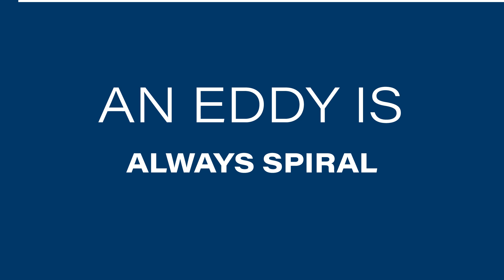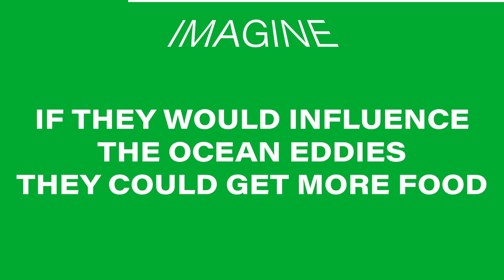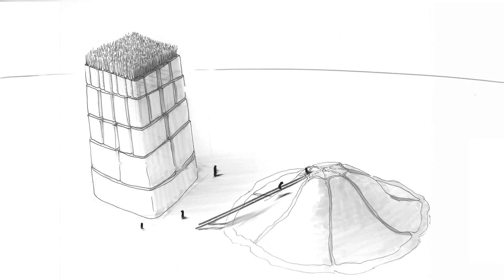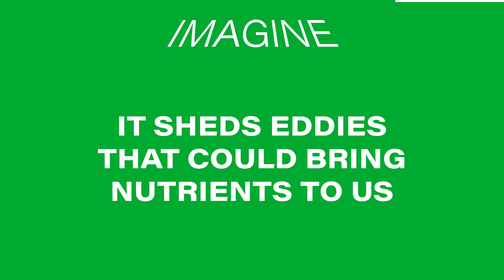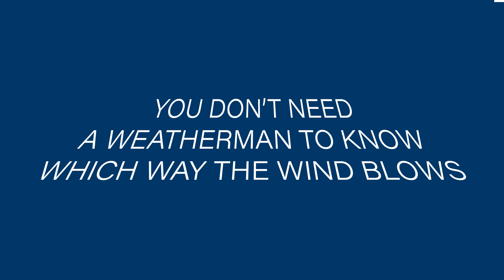TRR 181 Art&Science: Film project "Offshore"© 2024 by designer Radoš Vujaklija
This video was presented in an exhibition at Zollo offspace, in Hammerbrook, Hamburg. The technique the designer Radoš Vujaklija used to organize the content of the video is called “carding” and it is typically used by scriptwriters. To put it simply, pieces of a story and ideas are layed out in cards, to be then reordered in different sequences until an outline of a story emerges that is in the spirit of what the artist wants to express.

The video shown here here presents the outlines of the story concept, and tries to convey a taste of the atmosphere of the imaginative world in which the artist's future films will be set. The exhibition was accompanied by a music playlist that served as a soundtrack, but since the rights of those tracks are not available, the video shown here is silent.

Animations are appropriations of:
ICON coupled simulation animations made by Nils Brüggemann
Rapid-scan Meteosat images (Courtesy: Eumetsat/MeteoGroup)

This movie is a contribution to the Collaborative Research Centre TRR 181 "Energy Transfer in Atmosphere and Ocean" funded by the Deutsche Forschungsgemeinschaft (DFG, German Research Foundation) - Projektnummer 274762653.